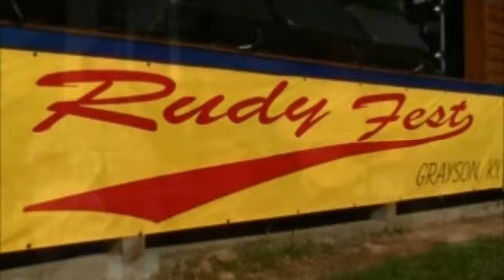JD Crowe & The New South - RudyFest (6/23/12)